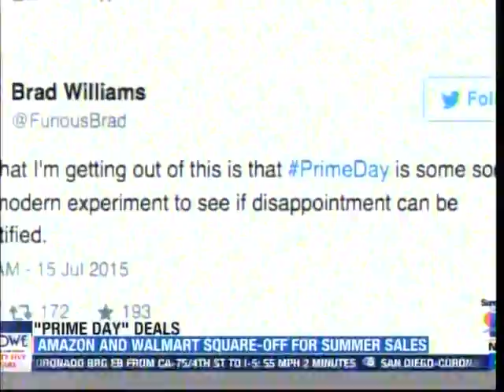"Prime Day" Deals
San Diego State marketing expert, Miro Copic, discusses the Christmas in July sales with San Diego 6's Amanda Shotsky.